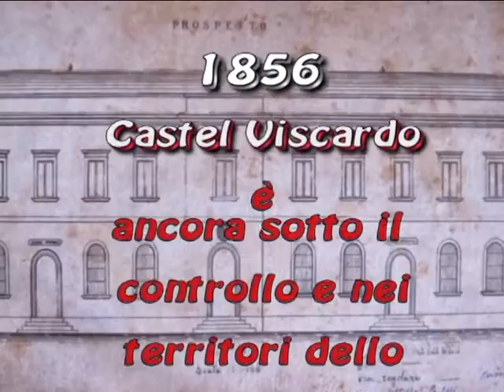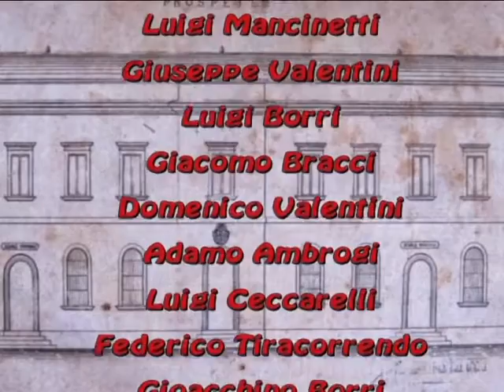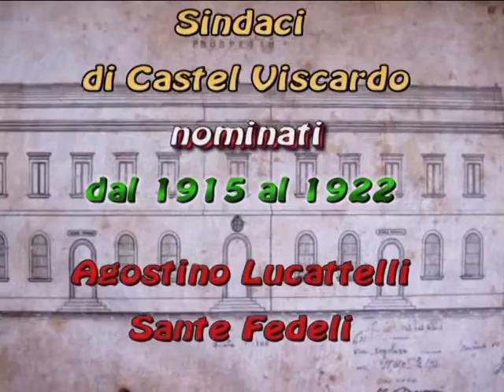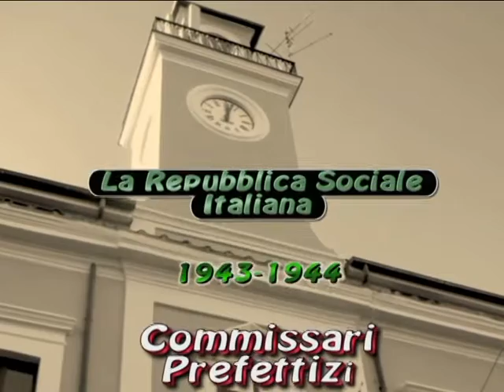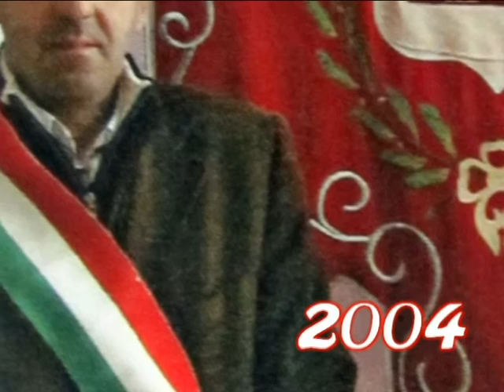Castel Viscardo - Sindaci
Tratto dal Libro di Luca Giuliani:" I Sindaci di Castel Viscardo. Storia di una amministrazione"